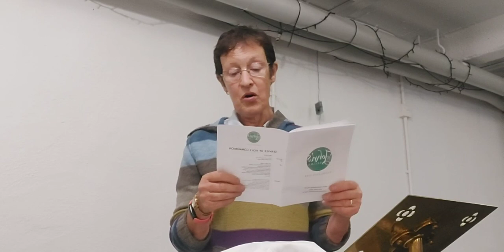Wednesday Communion 14 July